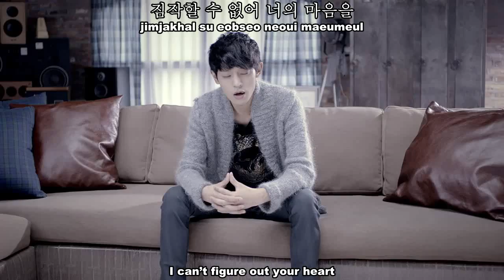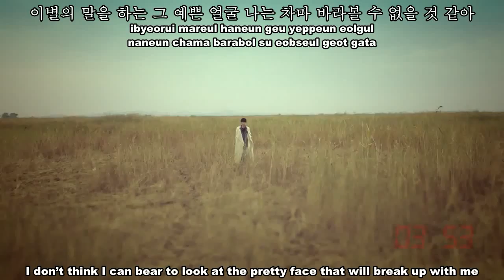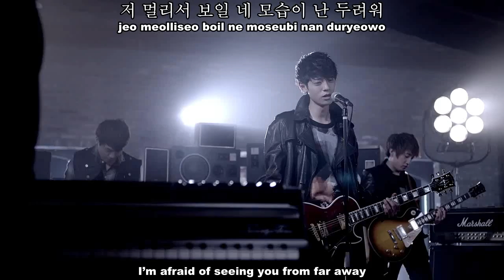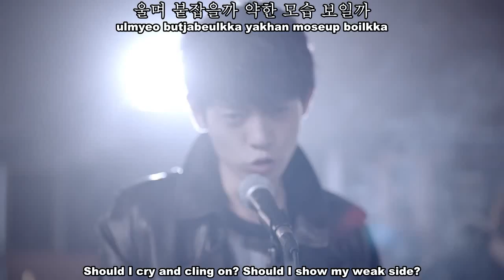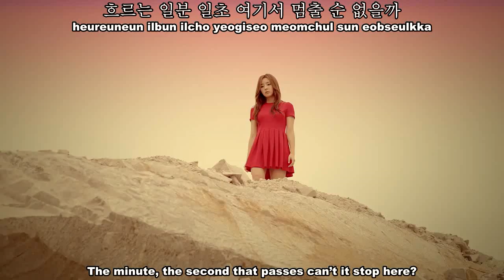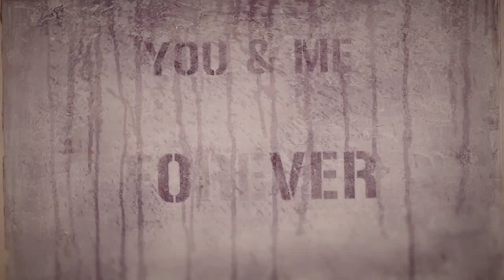Jung Joon Young - 이별 10분 전 (The Sense of an Ending) MV [English Sub + Romanization + Hangul]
[Eng Sub]정준영 (Jung Joon Young) - 이별 10분 전 (The Sense of an Ending) MV.Jung Joon Young and Jung Yoo Mi. OMG ! i really ship this couple since the 1st day they got Married♥ this is such a sad song, i'm crying everytime i hear this song. it so full of emotion, so Beautiful. but at the same time i keep on smiling just because they just look so good together.. i can't help it, they're just so sweet ♥ Yoo mi so beautiful ~~^^ and i love this song. it just so AWESOME ♥♥ Joon Young you're so precious to me. you're so damn COOL ~ *rocker spirit*~~ LOL xD ahhh ~ i wish they release the BTS . it must be cute. these two.. LOL xD

credits:
eng; pop!gasa